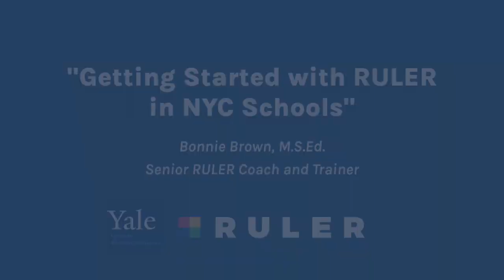Bonnie Brown - Getting Started with RULER with NYC Schools